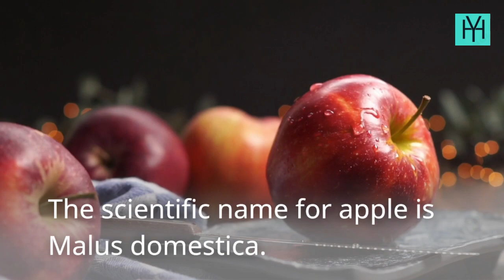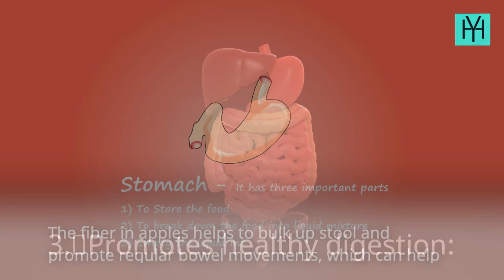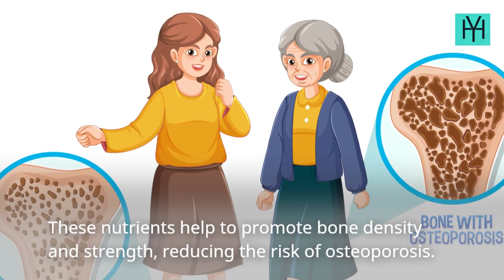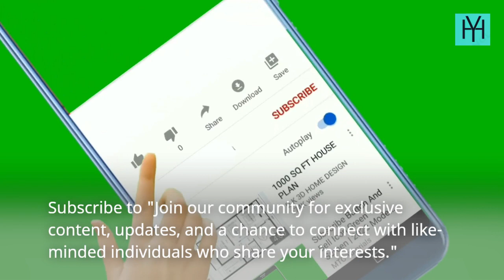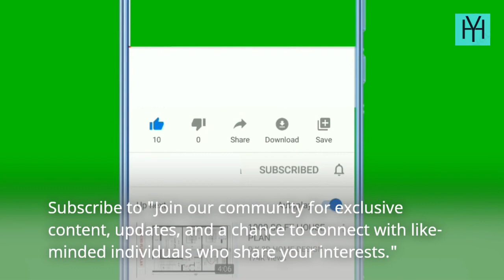10 Surprising Health Benefits Of Apples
Check out the Encyclopedia for natural remedies

Discover the incredible health benefits of apples in our eye-opening video! From boosting your immune system to improving digestion, these delectable fruits are packed with surprising advantages for your well-being. Join us as we unveil the secrets behind apples' ability to lower the risk of heart disease, promote weight loss, and even enhance brain function. With their natural sweetness and versatile nature, apples are truly a nutritional powerhouse that you don't want to miss out on. Watch now to learn how incorporating apples into your diet can revolutionize your health and take your well-being to the next level. Don't let these 10 surprising health benefits slip away – tune in today!